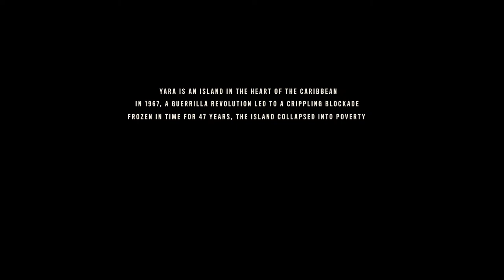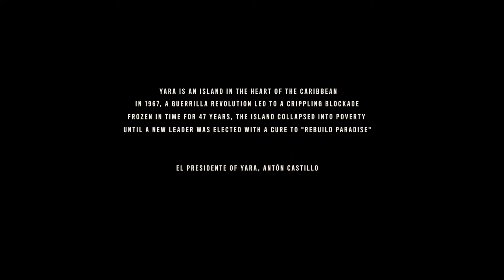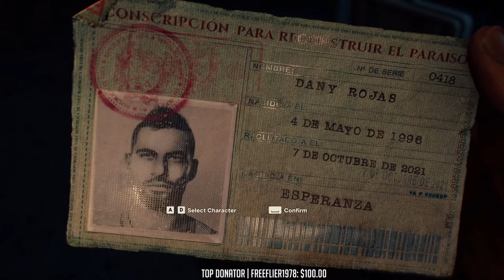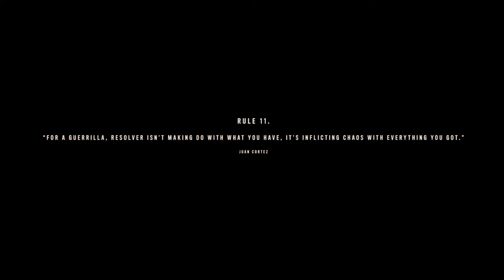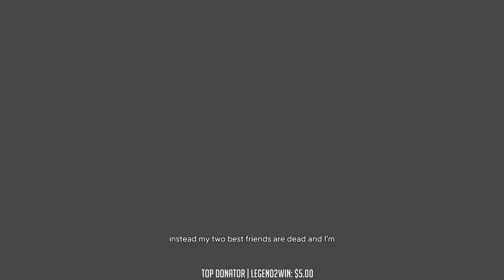Putther Plays Far Cry 6 (Episode 1 Walkthrough)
If you want 3 FREE months and 50% off the #1 VPN for gaming and protecting your privacy on the internet, use my referral you will even get 30 days money back guarantee!